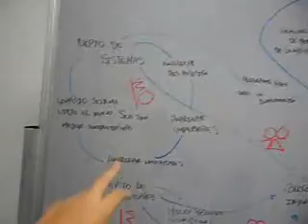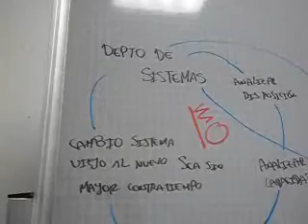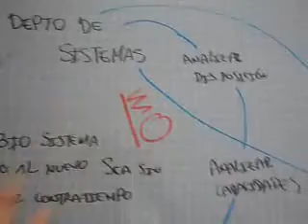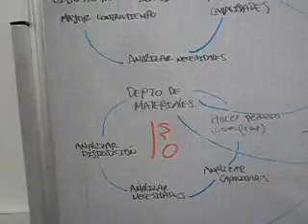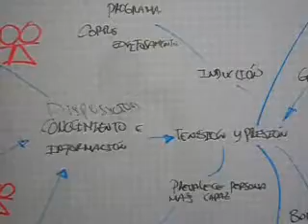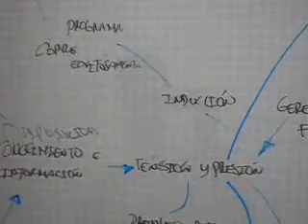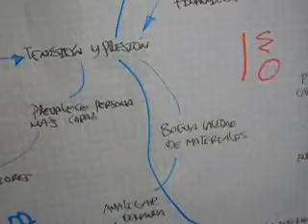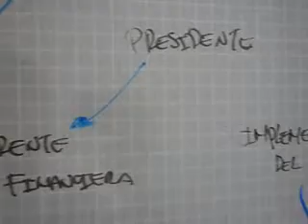arquetipoc parcial 2.wmv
caso ingenio margarita parcial 2 laura aponte felipe alzate